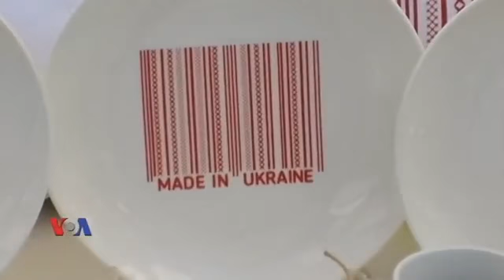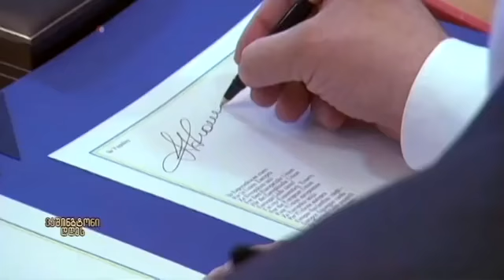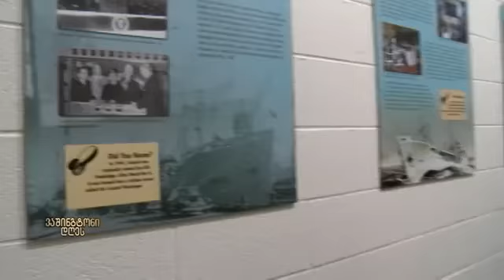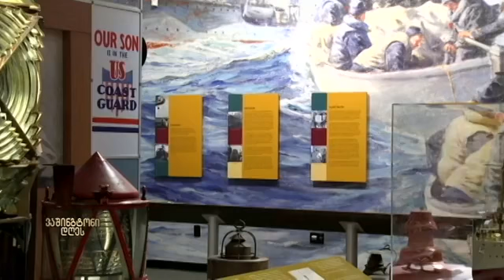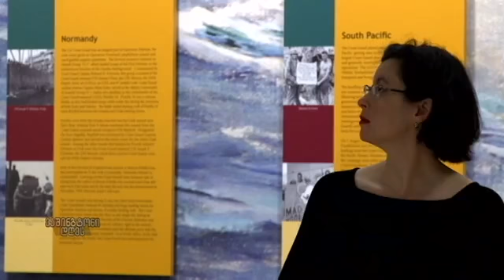ვაშინგტონი დღეს, 6 ივლისი, 2014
დღევანდელ გადაცემაში ნახავთ: ევროკავშირთან ასოცირების ხელშეკრულებაზე ხელმოწერამ უკრაინულ ბიზნესებს ახალი იმედი გაუჩინა;  რატომ გაიზარდა ამერიკაში მცირეწლოვანი ბავშვების მშობლების გარეშე მიგრაცია?